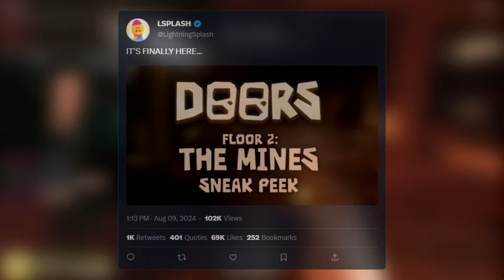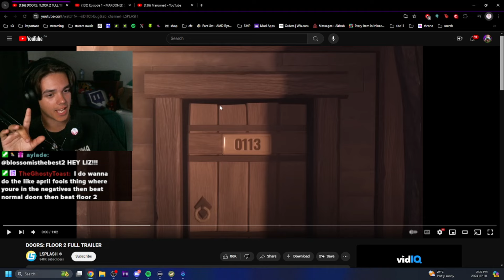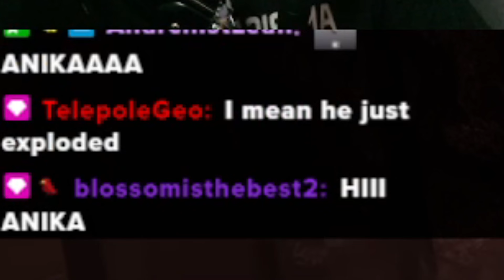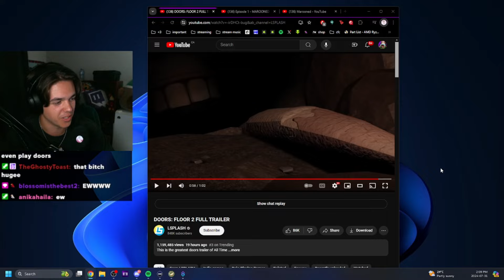Everything We Know About DOORS: Floor 2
Today I give you all my theories and explanations to what Is coming in DOORS Floor 2, The Mines Update. Can we get 30 likes?

0:00 - Intro
0:30 - Floor 2 Teaser
1:08 - FULL TRAILER
1:36 - New item
1:43 - Exploring the mines
2:04 - NEW ENTITY #1
2:32 - Minecart Battle
2:58 - NEW ENTITY #2
3:35 - Release Date CONFIRMED
3:54 - BRAND NEW BOSS..